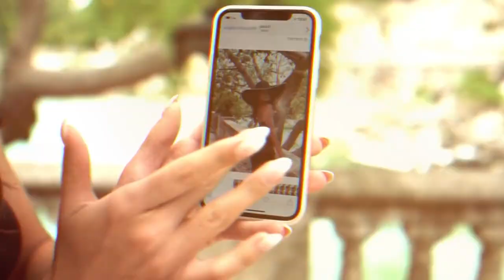Micro Bikini-Bikini Model-Sexy Model-Hot Lady-Best Model Bikini Music